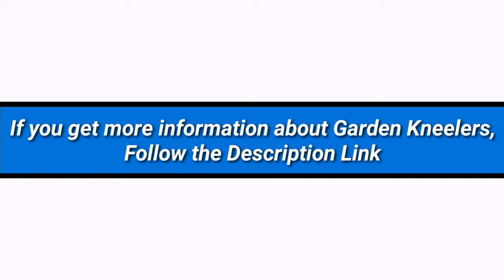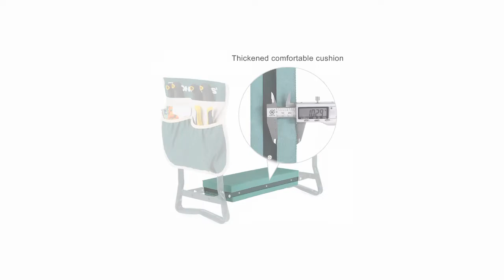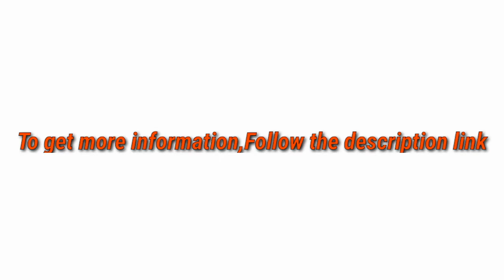5 Best Garden Kneelers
► links to the 5 Best Garden Kneelers of amazon Listed in this video:

► Number 5
► Product Name- Ohuhu Garden Kneeler and Seat with 2 Bonus Tool Pouches, Foldable Garden Bench Stools, Portable Kneeler for Gardening Gardeners

► Number 4
► product name- Garden Kneeler And Seat - Protects Your Knees, Clothes From Dirt & Grass Stains - Foldable Stool For Ease Of Storage - EVA Foam Pad - Sturdy and Lightweight - Bench Comes With A Free Tool Pouch!

►Number 3
► product Name- TomCare Garden Kneeler Seat Garden Bench Garden Stools Foldable Stool with Tool Bag Pouch EVA Foam Pad Outdoor Portable Kneeler for Gardening(Large-21.65" x 10.62" x 18.89",Green)

►Number 2
► product name- Truly Garden Kneeler/Seat with Cultivator Hoe. This Portable, Foldable Garden Bench Includes a Classic Garden Tool and Handy Tool Pouch Making it a Great Gift for Any Gardener.

►Number 1
► product name- SONGMICS Garden Kneeler Seat, with Upgraded Thicken Kneeling Pad and 1 Large Tool Pouch, Foldable Stool 330lb Capacity UGGK49L

I try my best GardenKneelers of amazon mentioned in this video...

There are 5 Garden Kneelers of Amazon. if You would like to know about any products details follow the description link.